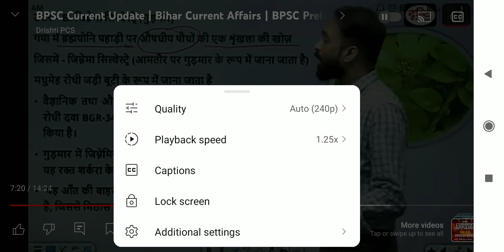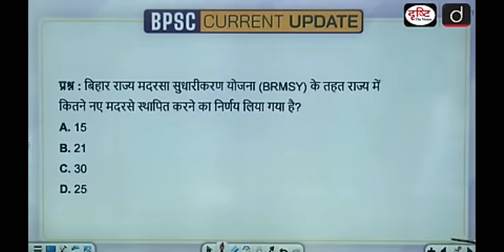dibeties madhumeh ka ayurvedic jari buti